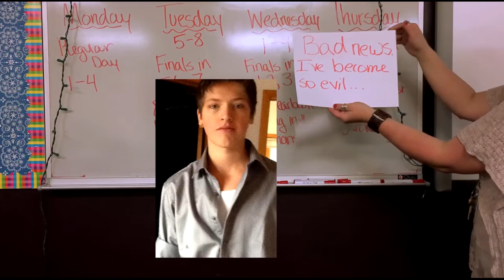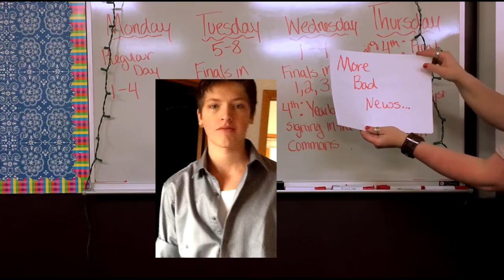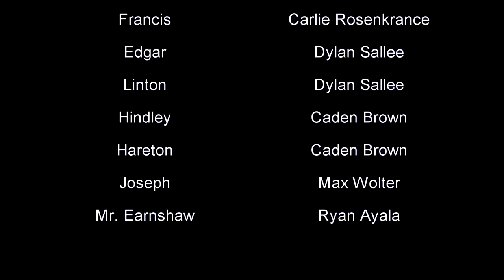Wuthering Heights: A Student-Led Production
As part of our 2016 AP Literature and Composition class, for our final project, we premiered an (abridged) version of Emily Bronte's incredible Wuthering Heights. Enjoy!